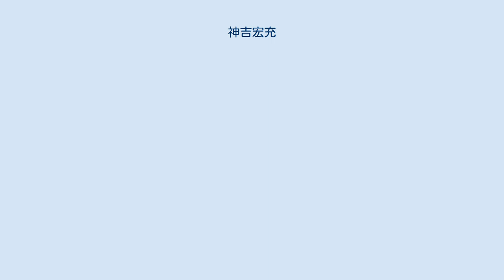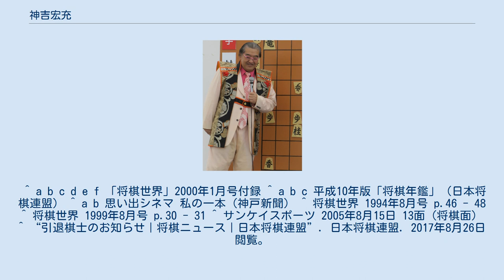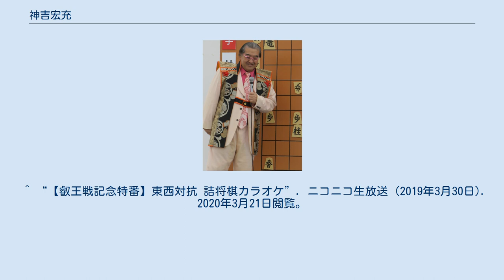神吉宏充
神吉 宏充（かんき ひろみつ、1959年3月1日 - ）は、将棋棋士。
2011年、引退。
内藤國雄九段門下。
棋士番号は160。
兵庫県加古川市出身。
 将棋界きってのエンターテイナーと評される。
2021年現在の所属事務所は昭和プロダクション。
 小学生の頃に将棋を覚え、中学生のときに本格的に指し始める。
そのきっかけは、おじさんに「ヨワ将」と呼ばれたこと。
 1977年のアマチュア名人戦で兵庫県代表となる。
全国大会では最年少の18歳であったが、ベスト4進出。
角頭歩戦法を用いた勝局もあったという。
 そして、1978年、内藤門下で奨励会に入会。
入門前の約3年間は会社員だった。
1級での入会は1961年の若松政和（アマ名人戦優勝歴あり）以来17年ぶり。
それから4年8か月経った1983年、四段昇段（プロ入り）を果たす。
 オールスター勝ち抜き戦での本戦進出も数回あるが、最も活躍した棋戦は、一般の将棋ファンに対する露出度が最も高いNHK杯戦である。
たびたび予選を通過し本戦出場した。
 第44回（1994年度）NHK杯戦では、先崎学・加藤一二三らを破り準々決勝進出（準々決勝で米長邦雄に敗れる）。
対・加藤戦では解説役で師匠の内藤も加えて局後の感想戦を行ったが、そのとき、謙虚ながらも偉大なる先輩に勝ったという感動を露わにした。
加藤に「今日は強かった」と言われ喜んでいる姿を見た内藤に「対戦相手に強いと言われて喜ぶとアマチュアみたいだ」と指摘されるが、「今日はそれでもいいです」と言った。
 第49回（1999年度）NHK杯戦では、青野照市と森内俊之に勝つ（この回の優勝者となる鈴木大介に3回戦で当たり、先手で持将棋となり先後入替の指し直し局で敗れる）。
森内との対局の序盤では、神吉は定番の振り飛車穴熊にするが、それに対して森内は自分の飛車も振って、意表の相振り飛車戦に持ち込んだ。
サービス精神旺盛な神吉は森内に勝った後の感想戦ではガッツポーズを決めていた。
 順位戦での通算成績は、81勝89敗である。
C級2組からC級1組に昇級することはなかった。
17年間（第43期・1984年度 - 第59期・2000年度）の中で最終局まで昇級争い絡むことはなく、最高成績は3度の7勝3敗である（第43期・第49期・第55期）。
うち、第55期の勝ち越しは降級点を2つから1つに減らしたものであった。
しかし、第59期（2000年度）で降級点を累積3点としてしまい、フリークラスに降級した。
 2005年8月、瀬川晶司のプロ編入試験第2局の試験官（対戦相手）を務める。
対局前に「振り飛車穴熊戦法」と戦法予告をし、全身ピンクのスーツ姿で対局に臨み、対局前に瀬川に「（目が）チカチカするやろ」と言っておどけてみせる。
また、対局中に（対局当事者であるにも関わらず）大盤解説場に登場して情勢についてコメントするなどのパフォーマンスを見せた。
結果は瀬川の勝利。
対局終了後、「プロ棋士になれる」と瀬川を励まし、勇気づけた。
 第18期（2009年度 - 2010年度）銀河戦で、ブロック戦で4連勝し、決勝トーナメント進出（1回戦で丸山忠久に敗れる）。
 2010年度をもってフリークラス降級から10年を迎え、引退が決まった。
そして、2011年6月1日、第24期竜王戦6組昇級者決定戦1回戦で牧野光則に敗れたのが最終対局となり、同日付で引退した。
 2018年、姫路市の商店街に将棋教室「プロ棋士神吉七段の大逆転将棋倶楽部」をオープン。
（2019年8月に姫路城・射楯兵主神社近くに移転） 振り飛車穴熊戦法を得意とする。
その一方、神吉流穴熊というオリジナルの居飛車穴熊を開発し、振り飛車退治も得意にする。
 先崎学によれば、素人相手の駒落ちでは羽生善治よりも神吉が強いという。
その理由は「プロは詰み筋を読むがアマは読まない、だから（詰み筋が読めない）アマの力量に合わせて指せば勝てる」ということである。
 竜王戦において、第1期から第22期まで22期連続で昇級も降級もなく5組在籍（第23期以降は6組）。
 ^ a b c d e f 「将棋世界」2000年1月号付録 ^ a b c 平成10年版「将棋年鑑」（日本将棋連盟） ^ a b 思い出シネマ 私の一本（神戸新聞） ^ 将棋世界 1994年8月号 p.46 - 48 ^ 将棋世界 1999年8月号 p.30 - 31 ^ サン...